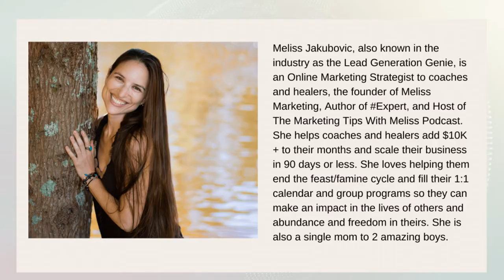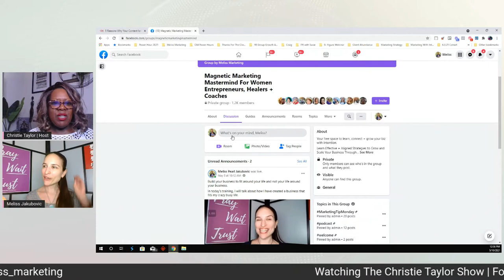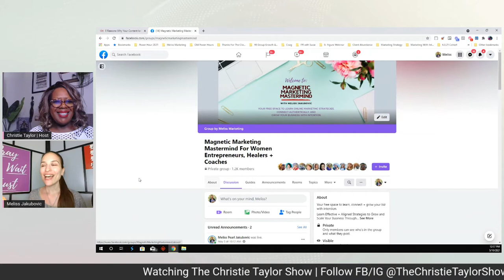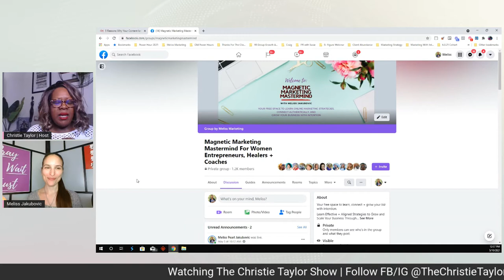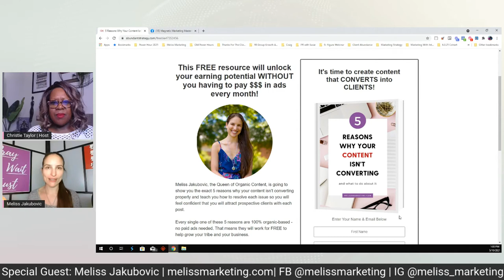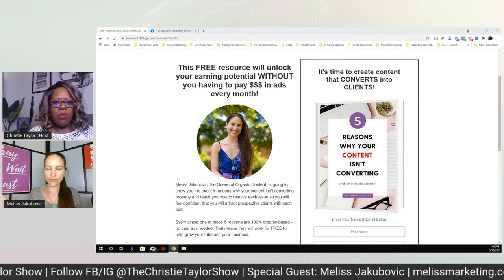TCTS Special Edition with Meliss Jakubovic | Magnetic Marketing Mastermind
This episode of TCTS Special Edition with Meliss Jakubovic explores Magnetic Marketing Mastermind For Women Entrepreneurs, Healers + Coaches
Meliss Jakubovic, also known in the industry as the Lead Generation Genie, is an Online Marketing Strategist to coaches and healers, the founder of Meliss Marketing, Author of Expert, and Host of The Marketing Tips With Meliss Podcast. She helps coaches and healers add $10K + to their months and scale their business in 90 days or less. She loves helping them end the feast/famine cycle and fill their 1:1 calendar and group programs so they can make an impact in the lives of others and abundance and freedom in theirs. She is also a single mom to 2 amazing boys.+
Metro View Media: The Journalistic View Looks Good from Here | Detroit-Based with a Global Reach
Black Lava Films: Home Entertainment and Interactive Media Company | @blacklavafilms | blacklavafilms.com
The SheEO Mindset: A Female Entrepreneur Marketing Firm & Podcast | FB @sheeonicolegates
The Podcast Center: Your Professional Video and Podcast Studio | Remote Broadcasting | Cable TV